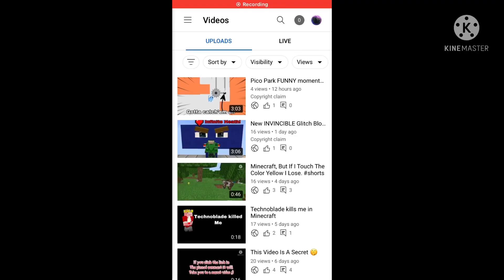Mattsun GETS 1M SUBSCRIBERS!?